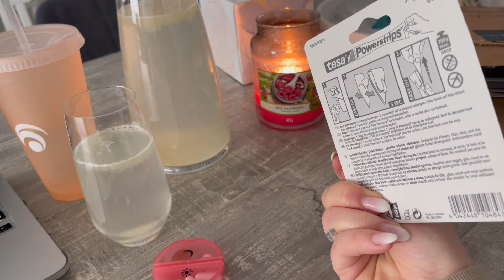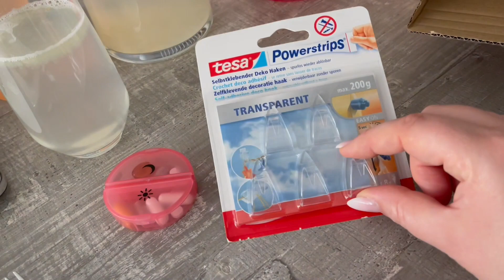Lange to do Liste abarbeiten l Renovieren? l Müde und Erschöpft l Family Time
*** Codes ***

Mainpunkt Schmuck
-25% auf ALLES + Gratis Versand mit "Amanda18"!
ZWEI GRATIS Bestseller ab 79€
Code: Amandalove
-40% auf ALLES ab 49€
Code: AmandaPower
-50% auf ALLES!
Code: AMANDASPECIAL
Code: AMANDA
-30% auf ALLES!
Code: AMANDA10
-10€ auf ALLES ab 60€!
-40% auf ALLES! OHNE Mbw!